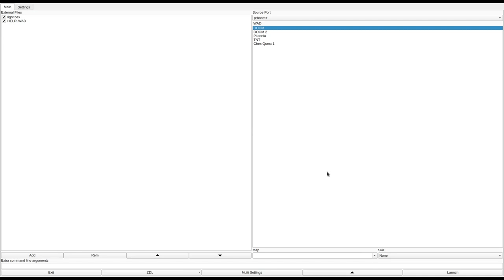DOOM 1 - HELP!.WAD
called "Help!" in the /idgames FTP.
created by Sam Taylor on March 10th, 1995.
from the .txt file included with the WAD:
"Hack and slack quicky... in an E1M1, E1M2 and E1M3 levels replacement. Mainly a single player pwad. .more to come!"